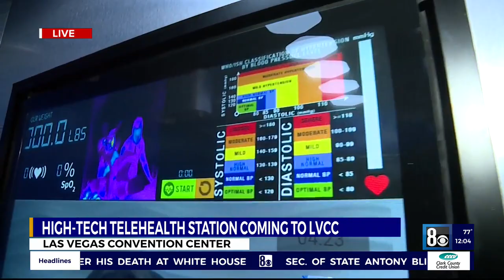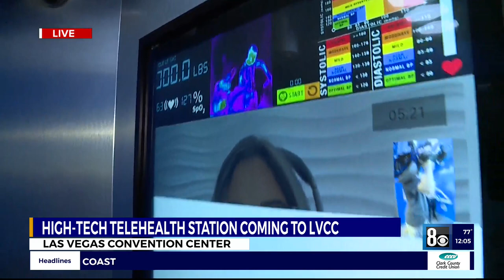OnMed Telehealth System to debut at Las Vegas Convention Center